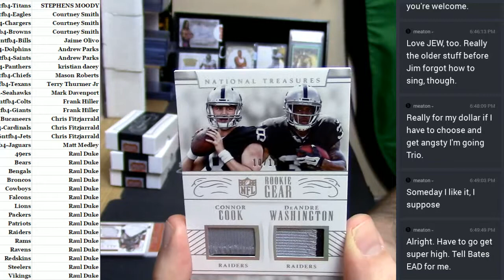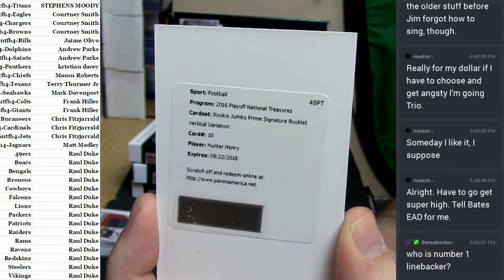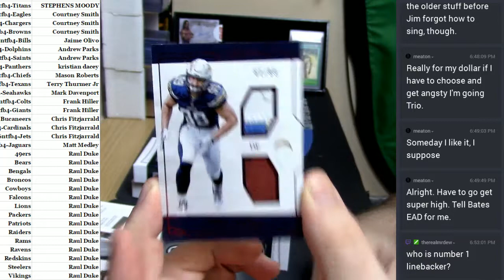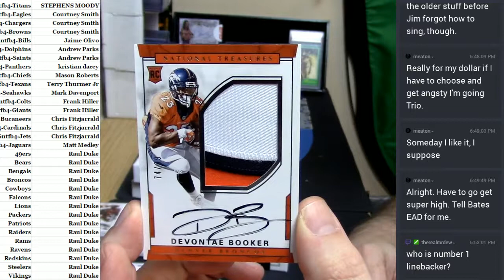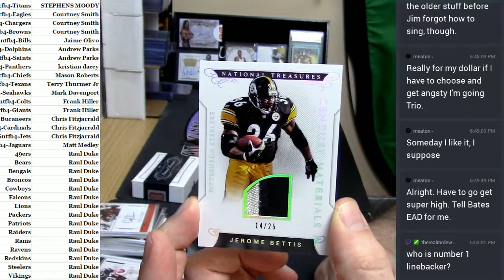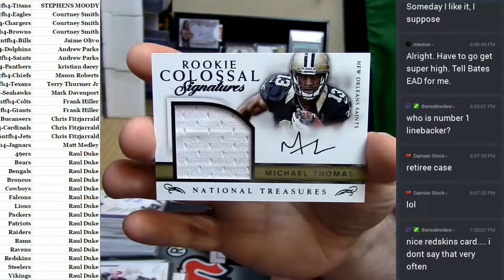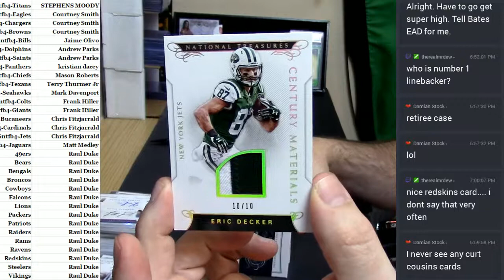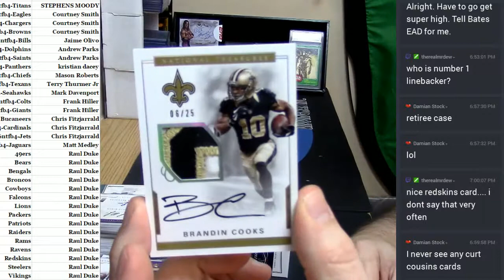2016 National Treasures Football #4 04112017